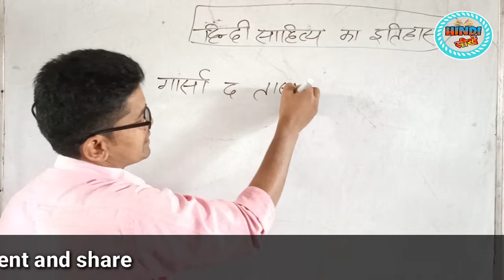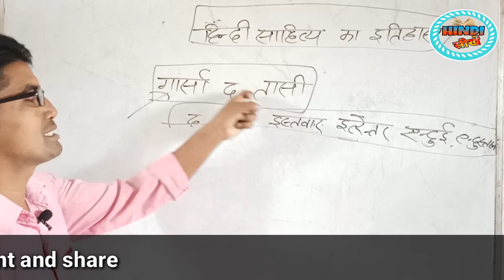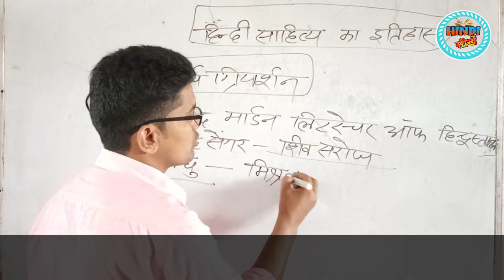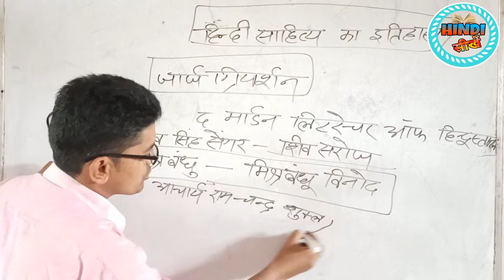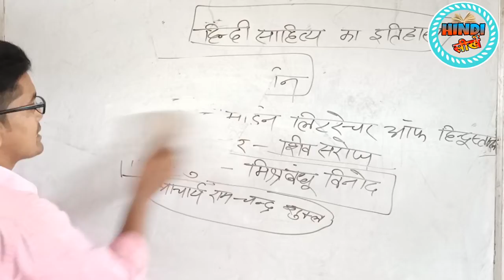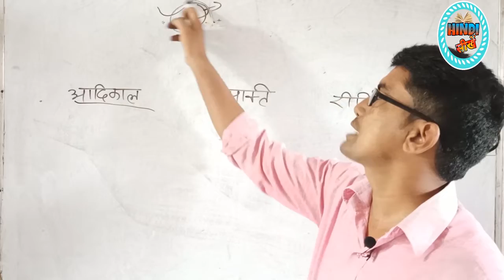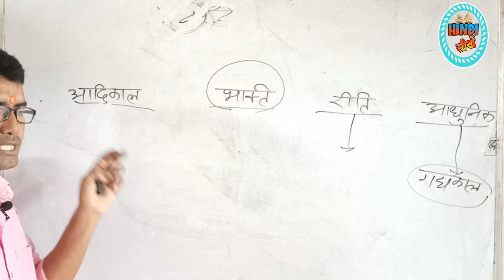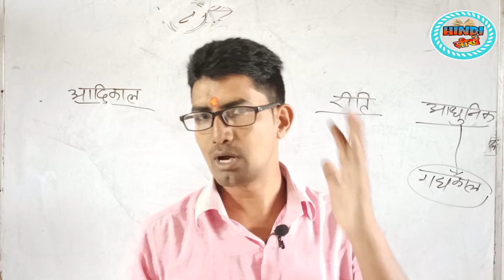हिंदी साहित्य का परिचय । Introduction of Hindi Literature । by HarikeshwarSir#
हिंदी साहित्य का परिचय । Introduction of Hindi Literature । by Harikeshwar_____Sir#